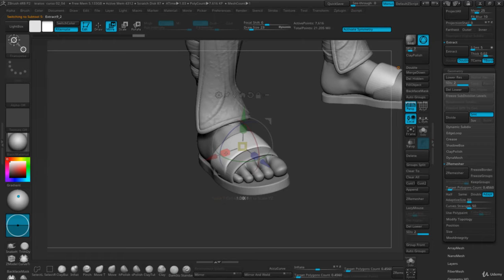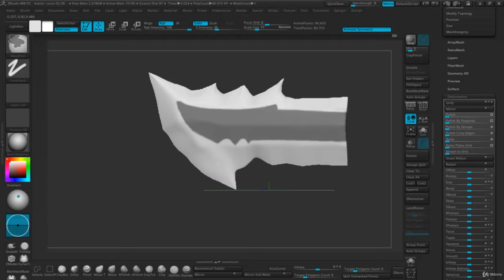Creación de Kratos con Zbrush Vol 2 - Indumentaria de Kratos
-El curso se desarrolla en el software Zbrush, por lo cual es importante que tengas instalado el programa en tu computador. En el sitio web de Pixologic encontrarás una versión gratuita por 45 días (trial).
    -Es importante que tengas un manejo básico del software para mayor comprensión del curso, si no lo tienes te invito a realizar nuestro curso gratuito "Zbrush Básico"
    -Tanto el temario como las referencias visuales son relativos al cuerpo humano (Masculino y Femenino) por lo cual es importante entender que se revisan dentro de un entorno de aprendizaje.
    ¡Tener actitud, disposición y ganas de aprender!

Descripción

¿Eres Estudiante, profesional o aficionado y aspiras a convertirte en artista digital? y quieres fortalecer habilidades para la creación de personajes 3d en la industria del Cine, Animación digital y Videojuegos?. Si tu respuesta es si, este curso es para tí!

Utilizarás un set de herramientas que te permitirán un trabajo controlado de las formas.

Aplicarás técnicas avanzadas para optimizar tu tiempo y tu flujo de trabajo.

Te explicaré como generar la forma por niveles de detalle.

A través de 32 clases podrás aprender todo lo necesario para modelar un personaje anatómicamente correcto y recomendaciones para aplicar este conocimiento a tus proyectos futuros.

El curso aborda los siguientes temas:

Máscaras

Polygroups

Pectorales

Deltoides

Trapecio

Teres e infraespinatus

Dorsal

Serratos

Abdominales

Torso

Brazos

Piernas

Este conocimiento hará parte de tus herramientas como profesional, representará un diferenciador frente a quienes ignoran el aporte que la anatomía hace a un trabajo de creación de personajes de calidad, no importa si es realista, cartoon, manga o cualquier estilo que elijas.

¿Qué esperas para iniciar?, ¡inscríbete ahora!

    -Este curso esta dirigido a cualquier estudiante de creación de personajes ya sea que esté por iniciar clases o si ya lleva tiempo creándolos y quiere mejorar su técnica, este curso será de gran utilidad.
    -Si tienes problemas al desarrollar personajes de alta complejidad, estas clases te darán herramientas y el conocimiento claro para gestionar la complejidad de esos personajes.